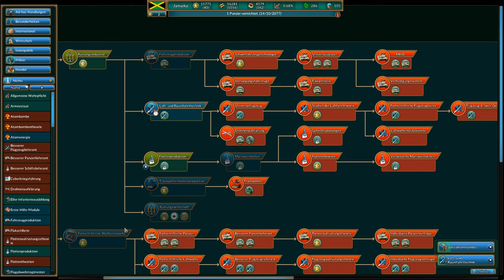Realpolitiks (60) Rache!!! [Season 2]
German Gameplay: Realpolitiks